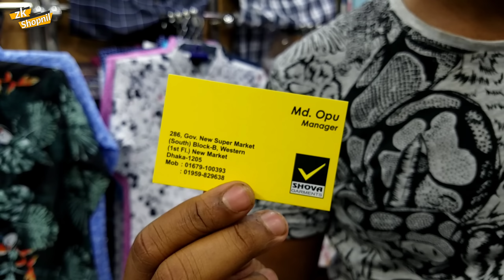2019 প্রচন্ড গরমের হাত থেকে রক্ষা পেতে এই শার্ট গুলো পড়ুন | shirt | latest | stylish shirt price bd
2019 প্রচন্ড গরমের হাত থেকে রক্ষা পেতে এই শার্ট গুলো পড়ুন | shirt | latest | stylish shirt price bd

Shop name : Shova Garments
place : 286, Gov . New super market
(South) Block - B , Western (1st FI )

zk shopnil mobile , zk shopnil bike , zk shopnil new vlog, zk shopnil laptop, zk shopnil sound box,

keywords...